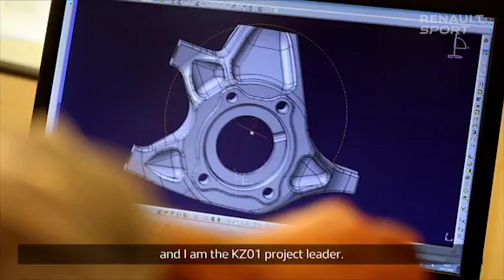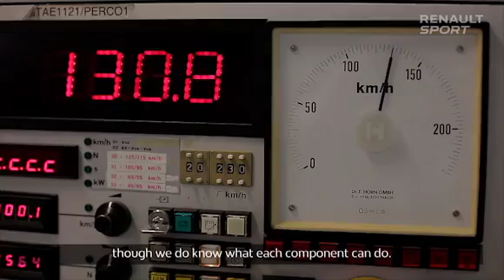Renault Clio R.S. 16 : genèse du projet KZ01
Présentation de la conception du projet KZ01 alias Clio R.S. 16 de Renault Sport, moteur F4RT Megane RS 275 ch